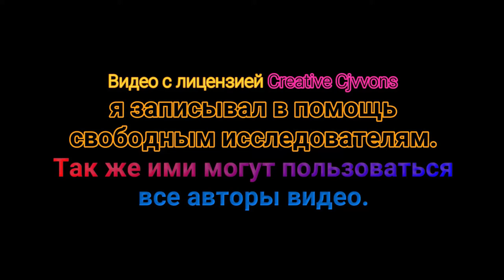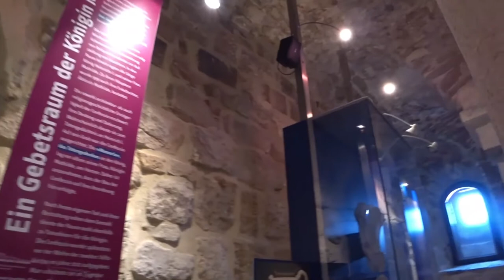Замок Кведлинбург Саксония Анхальт Германия 2-я серия (Video-Creative Commons)